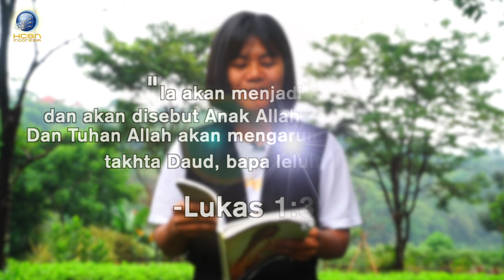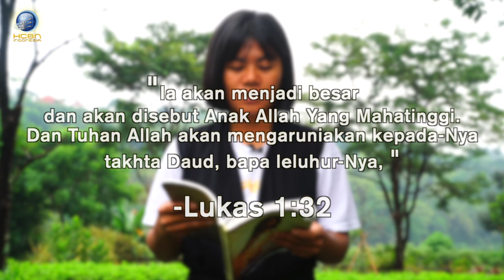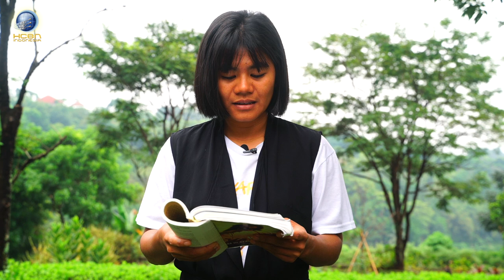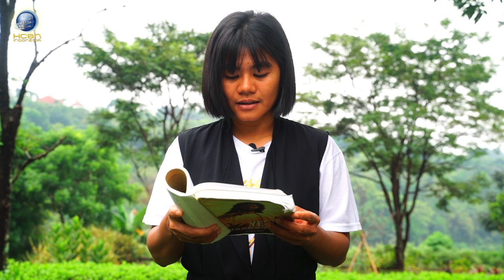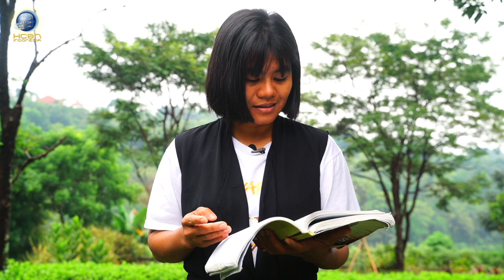"Sang Raja Agung" - RENUNGAN Yesus Nama Di Atas Segala Nama